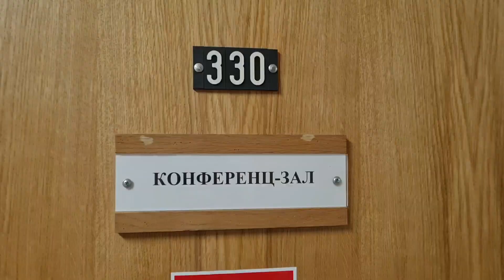"Витязь" расширяет линейный ряд продукции и выходит на новые рынки сбыта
Сейчас «Витязь» – многопрофильное предприятие, которое специализируется на выпуске цветных жидкокристаллических телевизоров, электрозарядных станций, медицинской техники, производстве изделий из пластмасс и другой продукции. Спрос на нее остается неизменно высоким, но коллектив численностью 1178 человек не самоуспокаивается. Линейный ряд продукции расширяется, витебский телезавод, успешно освоив рынок России, выходит на рынок Казахстана.